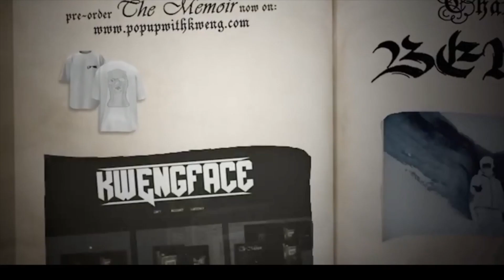Kwengface x Giggs - Water | Deepsspeaks (Reaction)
Kwengface and Giggs link up and show you a lot about the way they are up living.

Latest Music Video reactions from Deepsspeaks UK and American uploads Daily.

▼ Timestamps
0:00 Animation
0:41 Reaction
4:47 Final Thoughts

All videos have been filmed and edited my myself, I hope you enjoy the vibez.

All opinions is based on me and my life and what I hear and see. Its all about positive and uplifting energy around here. I have lots of time for the people that care and that is my subscribers.